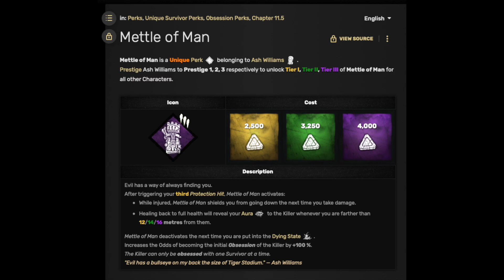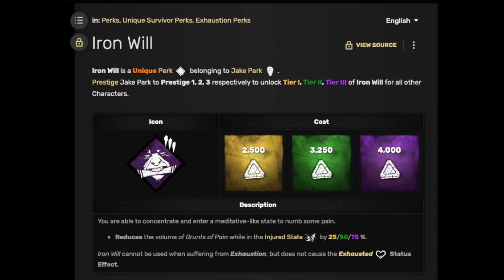DBD Gameplay NC 155